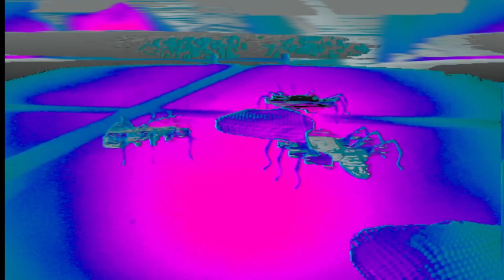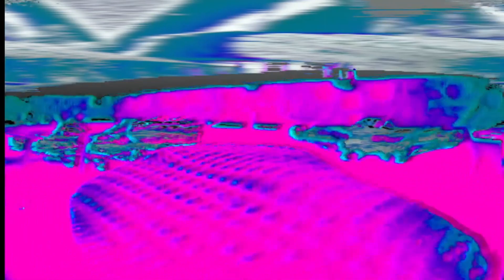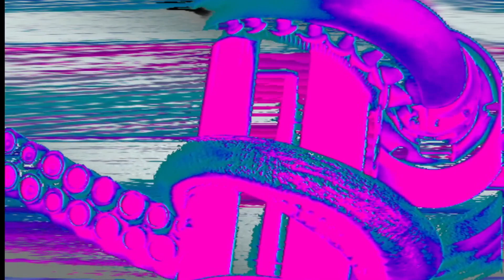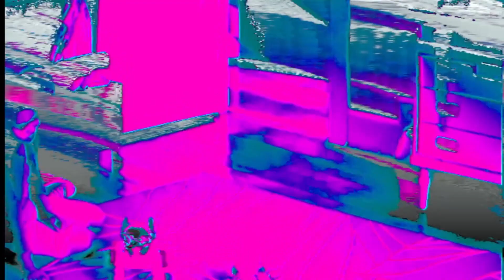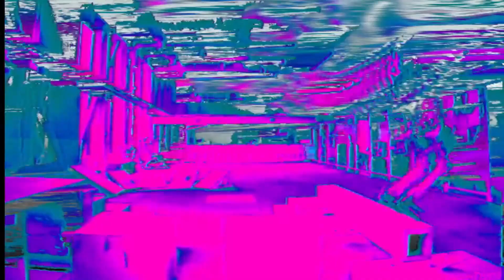It's No Secret (Extended) | Kylie Minogue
Greatest Remix Hits 1